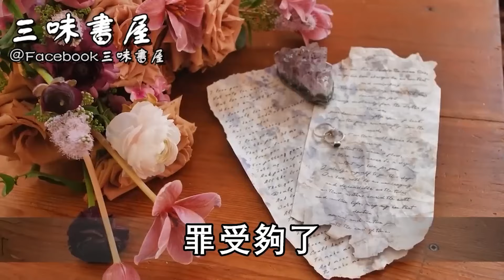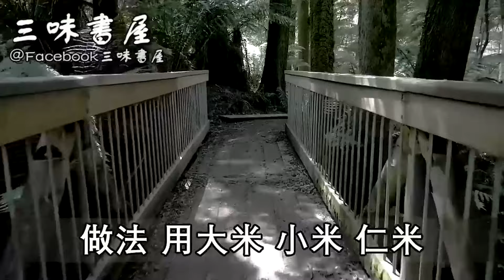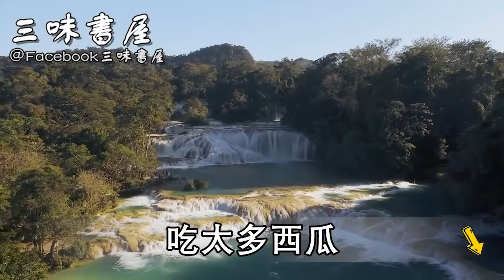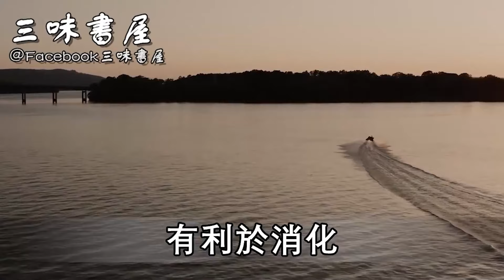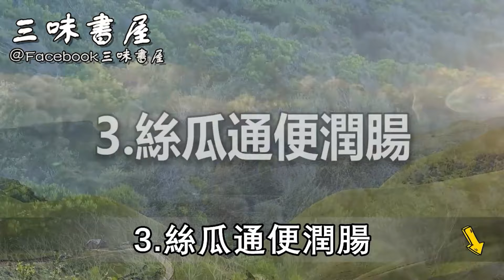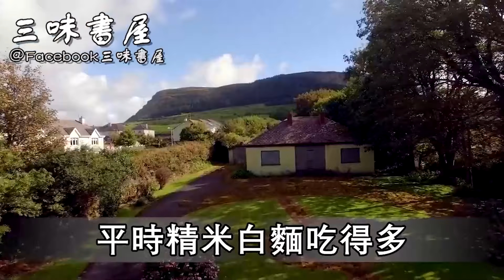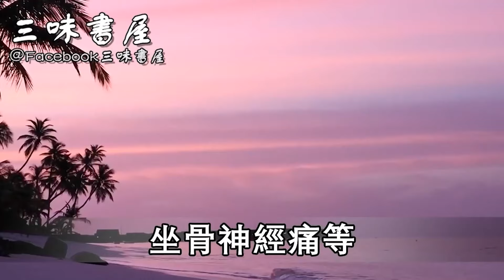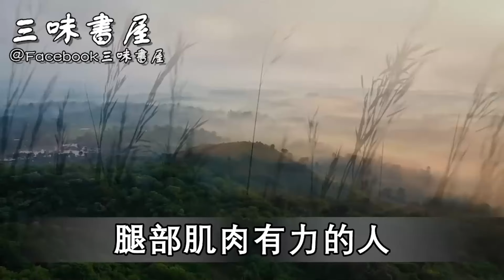身上這2處發癢，是癌細胞信號，很多人後悔知道晚了#三味書屋